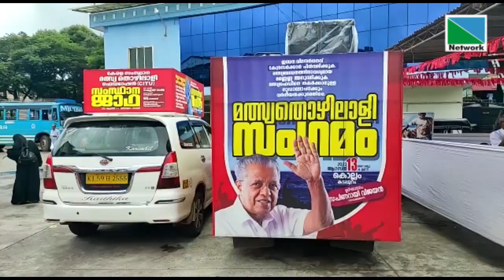03 AUGUST 2022